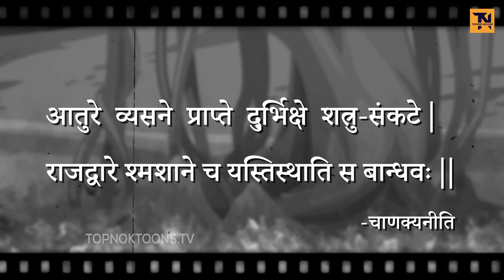Chinti aur Chidiya ki Dosti | बारिश और जंगल की आग में चींटी और चिड़िया की दोस्ती | Moral Stories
ये कहानी चींटी और चिड़िया की कहानी है | जो दोनों एक दूसरे की उनके मुसीबत के समय में मदद करती है | watch the complete video to know all story